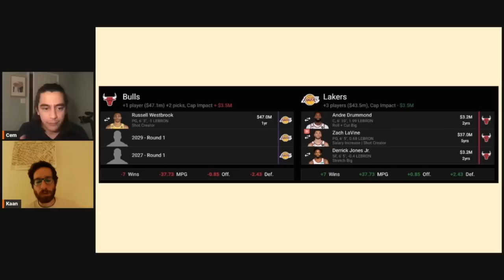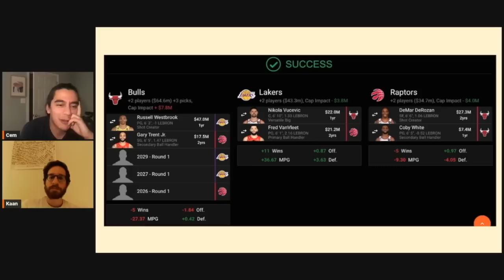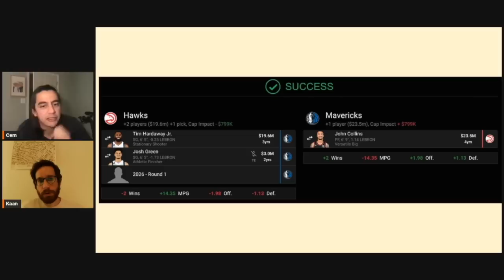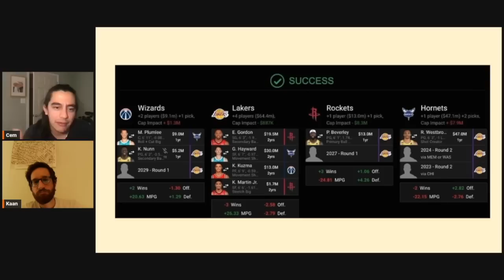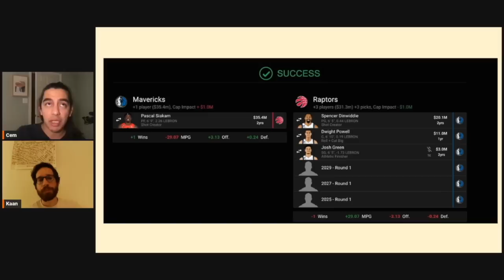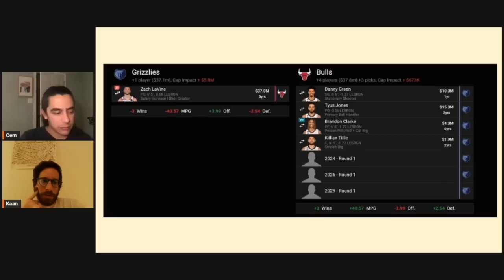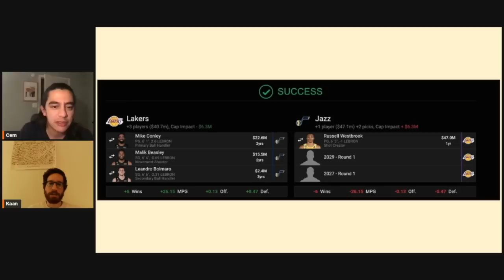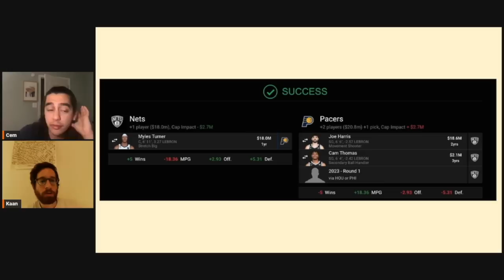#223 - NBA Takas Özel Yayını - Olması Gereken ve Olması Muhtemel Takaslar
Ayrıca Spotify, Apple Podcasts, Amazon Podcasts, Google Podcasts ve Overcast'ten takip edip Podcast olarak da dinleyebilirsiniz! Discord'umuza üye olmayı unutmayın, Keyifli seyirler.